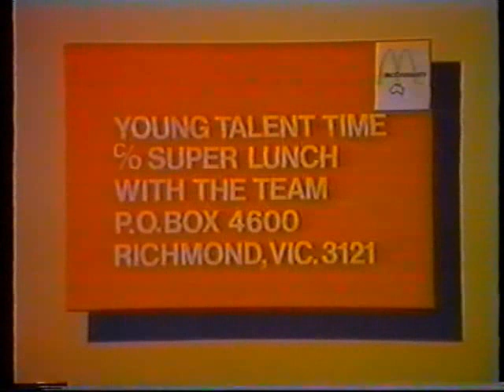ytt all my loving part 5